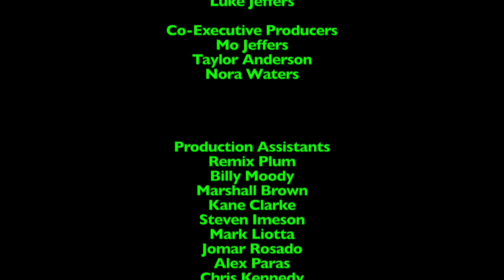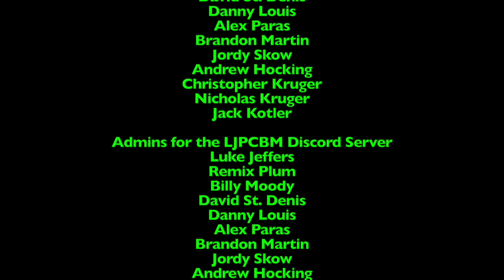Ripley's Believe it or Not! - Episode 881 - Photographic Memory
This episode was originally made, filmed, edited, and recorded on January 3rd-14th, 2024 using Final Cut Pro!

NOTE: I misspelled Photographic wrong, whoops!